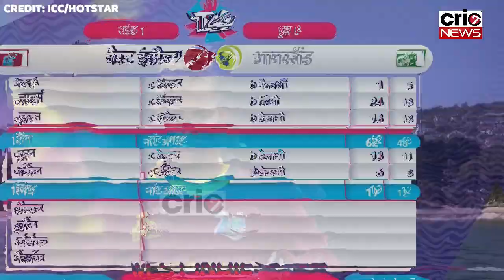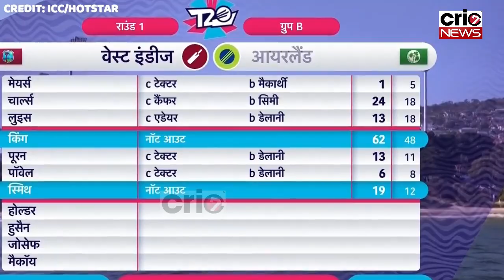WI vs IRE: वर्ल्ड कप से बाहर होने के बाद रो पड़ा West indies, रोते रोते कप्तान ने दिया इंटरव्यू